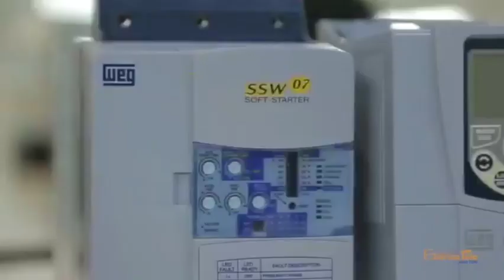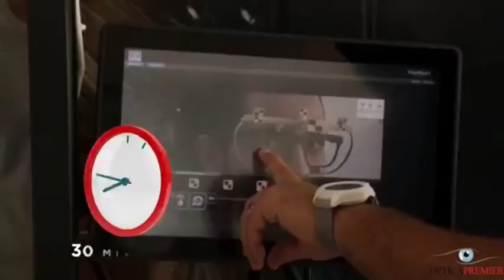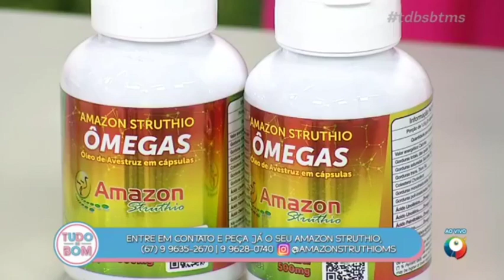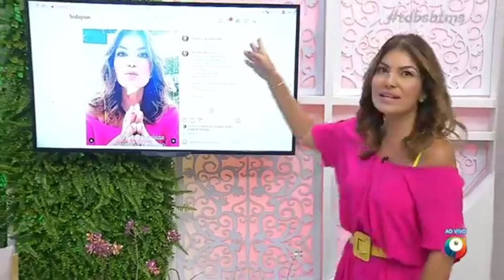Entrevista sobre cultivo de orquídeas no programa Tudo de Bom no SBT MS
😃Olá meus amigos Orquidófilos tudo bem?
🍃Passando aqui para compartilhar a entrevista que tivemos sobre cultivo de orquídeas.
🍃Estou aqui também para agradecer pelo carinho e convite da Flávia apresentadora do Programa Tudo de Bom no sbt ms.
🍃Apresentei um pouco do mundo facinante das Orquídeas🌺
🍃Gratidão pela recepção Flávia e a toda equipe do SBT MS.
🍃Essa é uma nobre missão,cheia de benefícios e vantagens,ser orquidófilo é mais que um prazer,é uma missão divina de cuidar e manter a beleza viva nos corações humanos.
🛑Quer saber mais sobre cultivo de orquídeas?